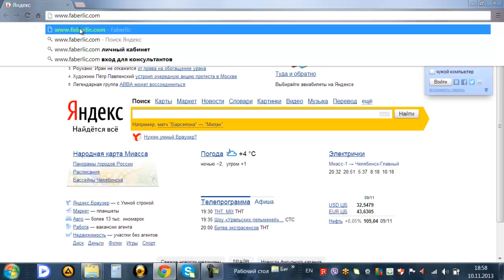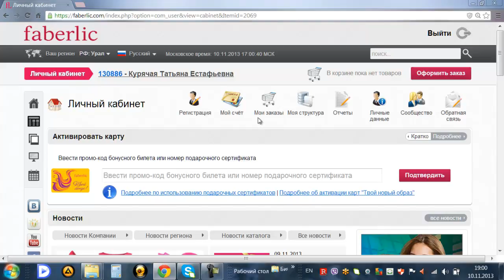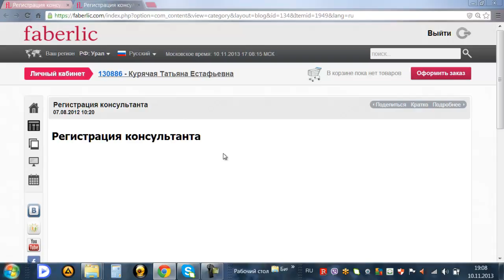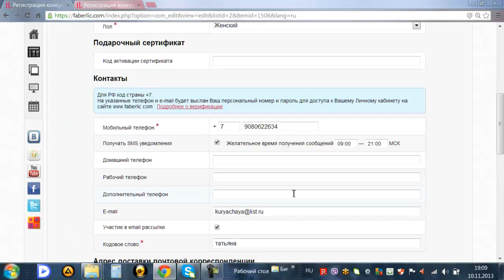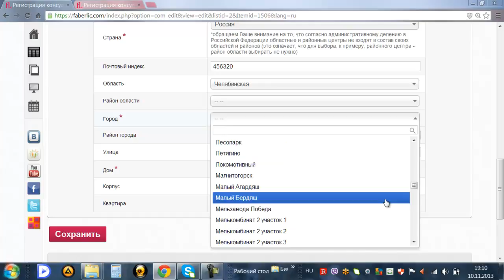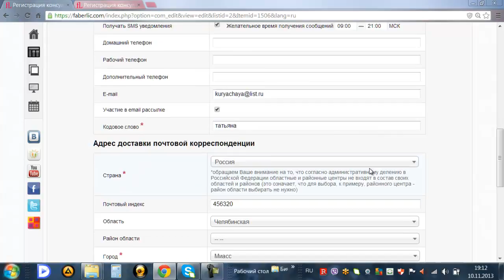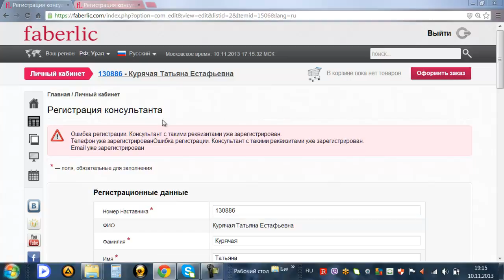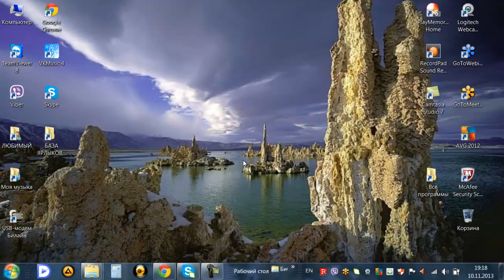Фаберлик Личный Кабинет - Как Зарегистрировать Нового Консультанта (Татьяна Курячая)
Фаберлик Личный Кабинет - Как Зарегистрировать Нового Консультанта:

В этом видео я показываю подробно процесс регистрации нового консультанта в  компанию фаберлик через личный кабинет.

Вход в личный кабинет фаберлик возможен только для консультантов.

Если Вы еще не зарегистрированны в компанию фаберлик, то я предлагаю Вам стать моим партнером, я проведу Вас по всем этапам формирования Вашего успеха в моей команде.

Узнайте больше о моем уникальном бизнес предложении, там Вы найдете ссылку на регистрацию в мою структуру

Специально для консультантов объединенной компании Фаберлик, я создала уникальное Бесплатное Системное обучение, которое увеличит Вашу эффективность в МЛМ бизнесе в 10-ки раз

Также на моем Блоге Вы получите Лучшие Стратегии, для Вашего Успеха в Сетевом Маркетинге

Так же смотрите  Видео Фаберлик на моем канале Ютуб.

Вход в личный